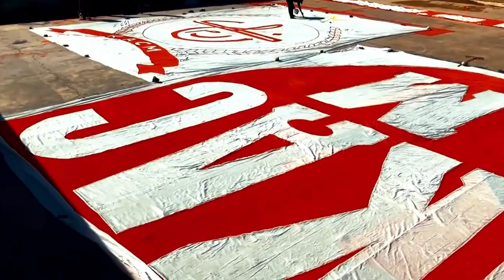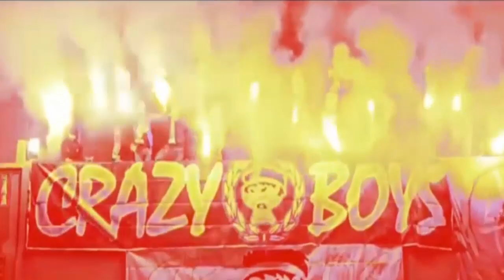UCB06 CHANT 💖💖💖 KACM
Le Kawkab Athlétique Club de Marrakech (KACM) est un club de football marocain professionnel omnisports, basé à Marrakech et créé en 1947 par Idriss Benchakroun.
     Avec onze titres nationaux, le KACM est le 5e club, le plus titré au Royaume. Le club a remporté en 1996 la coupe de la CAF.
     Joueurs célèbres
_ Mustapha El Biaz
_ Tahar El Khalej
_ Ahmed Masbahi
_ Ahmed El Bahja
_ Mohammed Chaouch
_ Hicham Dmiai
_ Mustapha Kiddi
_ Adil Ramzi